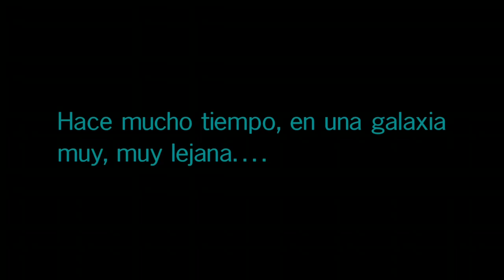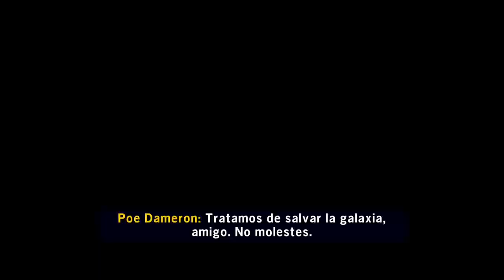Star Wars The Skywalker saga: El ascenso de Skywalker parte 1